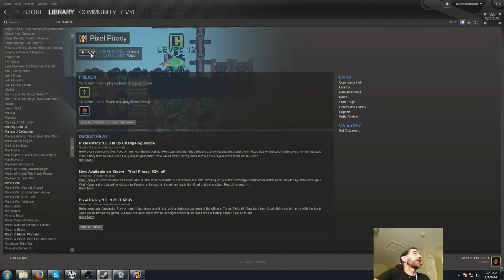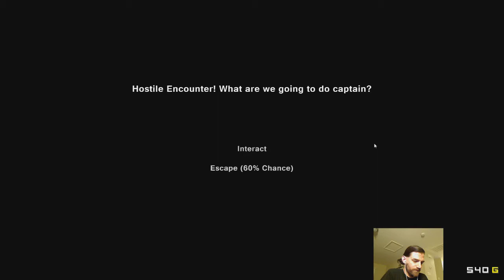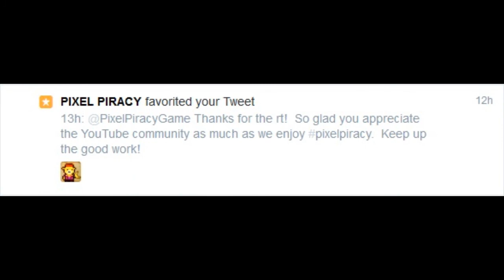Let's Play Pixel Piracy 1.0 Ep - 4 w/ Evyl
Episode 4 of my Pixel Piracy 1.xx Let's Play! series.

In this episode,  Captain Evyl is joined by the tubby pirate trio Bart, Edmond, and Kalle to become a true pirate menace!

We're all brand spankin' new to this and having a blast making these vids for your enjoyment.

Love,
~Evyl